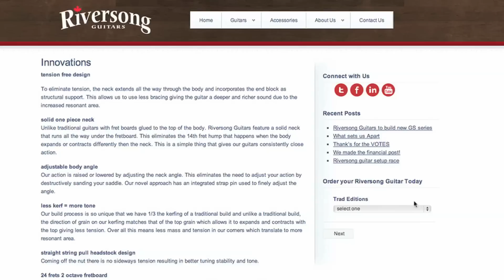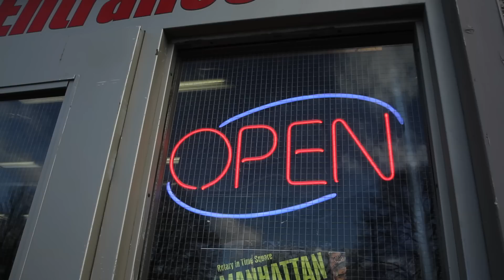Entrepreneurs at a crossroads: Lee's Music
Episode 4: A new guitar design forces Lee's Music to scale up production, quickly.
Host: Jean-Sebastien Cournoyer, co-founder and General Partner with Real Ventures and Montreal Startups, Montreal-based venture capital funds investing in great entrepreneurs building world-class companies.